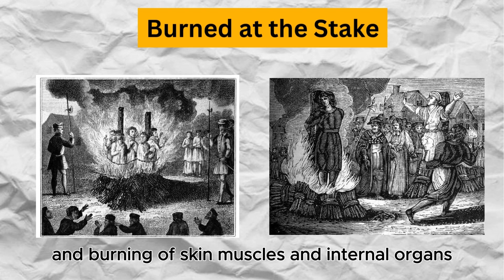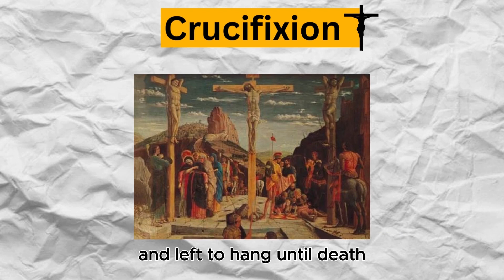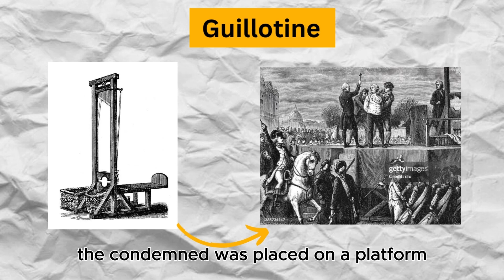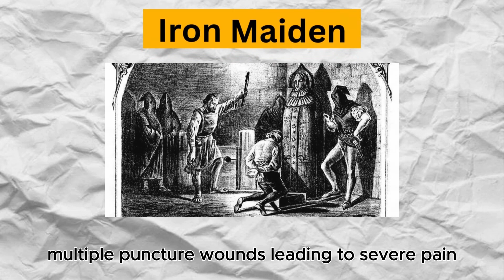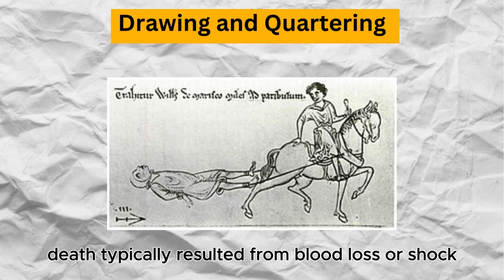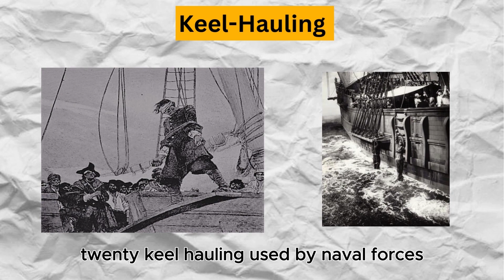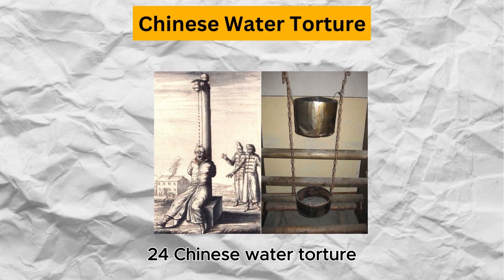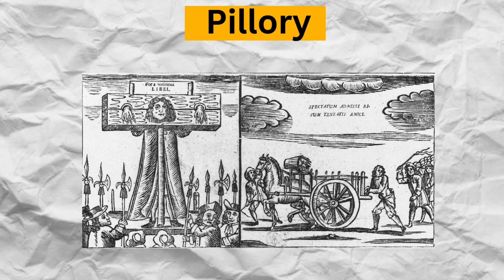Evil Punishments Designed to be Worse Than Death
This video is animated and edited by Simple explainer do not re- upload without my permission.

here on Youtube super thanks